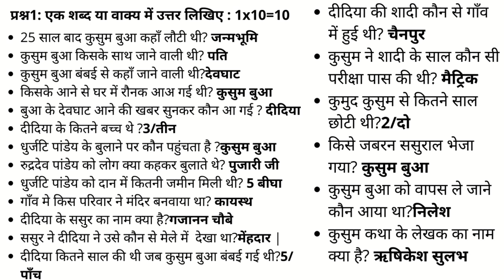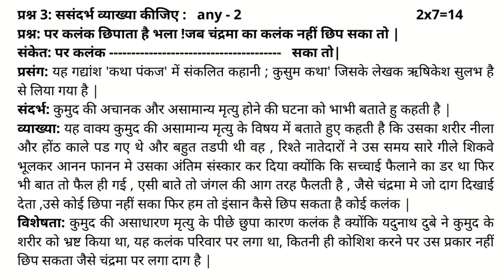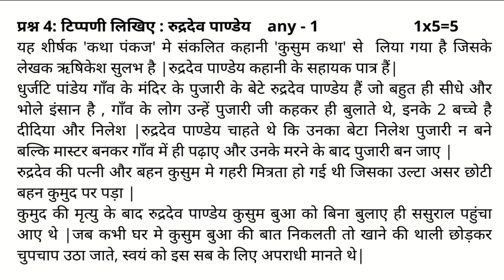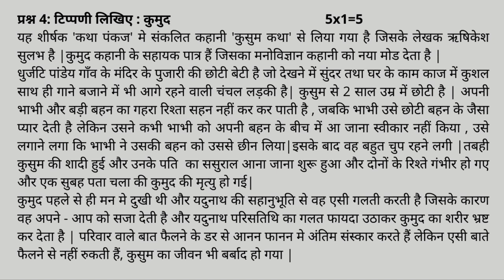कुसुम कथा - ऋषिकेश सुलभ | कथा पंकज |1st SEM BBA.BHM.MTA.BBA - AVIATION | NEP | BCU Gyan Vikas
कुसुम कथा - ऋषिकेश सुलभ | कथा पंकज |1st SEMESTERBBA.BHM.MTA.BBA - AVIATION | NEP
कुसुम कथा - ऋषिकेश सुलभ
कथा पंकज
@1st SEMESTERBBA.BHM.MTA.BBA - AVIATION |
BANGALORE CITY UNIVERSITY